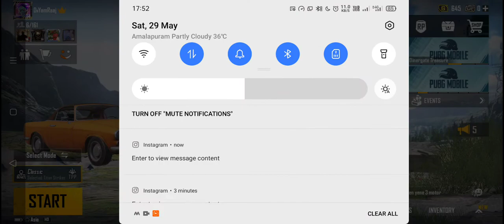Godzilla Vs Kong Vs MechaGodzilla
This Video is for the Movie Lovers who still haven't witnessed the Fight between Godzilla Vs Kong Vs MECHAGODZILLA in PUBGMOBILE

Watch our amazing Video , Which Made our Channel , Very Successful ..

Thank you We has right to reuse this content , No one is earning here money.